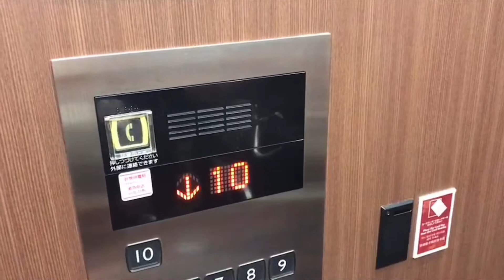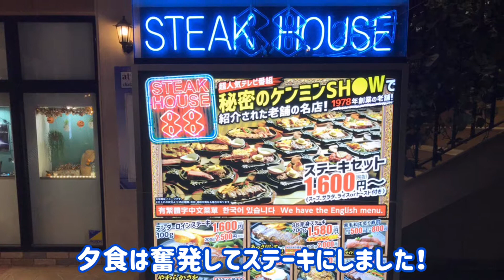【家族旅行】家族4人で初の沖縄2泊3日の弾丸ツアーVlog#3 古宇利島ハート岩～アメリカンビレッジ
当チャンネルをご視聴下さいまして、ありがとうございます。
2019年10月に家族4人で初の沖縄旅行に行ってきました！
中部国際空港から沖縄へ！金～日までの2泊3日の弾丸ツアー！
家族で沖縄に行ってみたいけど、日程調整が大変。
旅行行くのに子供に学校を休ませるのはちょっと・・・。
少しでもそんな思いのあるパパやママの参考になればと思い、旅行の様子をアップしていきます。

今回の動画は2日目の午後～夜まで！
古宇利島のハート岩を見てからアメリカンビレッジへ！そのままアメリカビレッジで夕食を食べました！沖縄を満喫するための弾丸ツアーの様子をぜひご覧ください！
今後も3日目以降の動画を順次アップしていきます。